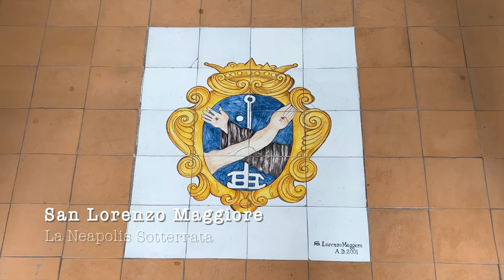Wat te zien in Napels?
Afgelopen april ben ik een week in Napels geweest. In deze film laat ik je zien wat er allemaal te doen is.

00:59 Spaccanapoli
01:24 Gesù Nuovo
02:04 Santa Chiara
02:55 Via S. Gregorio Armeno (kerststeeg)
03:23 San Lorenzo Maggiore
04:09 San Gennaro muurschildering
04:20 Quartieri Spagnoli
04:52 Piazza Bellini
05:27 Galleria Umberto I
05:53 Piazza Plebiscito
06:20 Palazzo Reale
07:33 Metrostation Toledo
08:24 Duomo di Napoli
08:46 Kasteel Sant'Elmo
09:34 Chiostri di San Martino
10:01 Museo Archeologico Nazionale
10:35 Galleria Borbonica
11:53 Sorrento
13:37 Bagni Regina Giovanna - Sorrento
14:43 Capri - Marina Grande
16:16 Capri - The Faraglioni of Capri

En ja, je zult opmerken dat ik een aantal highlights nog niet heb bezocht:
- de vulkaan de Vesuvius;
- de opgravingen Pompeii en Herculaneum; en
- het eiland Ischa.

 A film by Michiel Besseling
Music
 Old World Saga Hanu Dixit
 Back To Vik  Leviathe
 Pouring Out  Asher Fulero
 Metro   Yung Logos
 Six Seasons  Unicorn Heads
 Sorrento   Soundful
 Afsluiter   Soundful